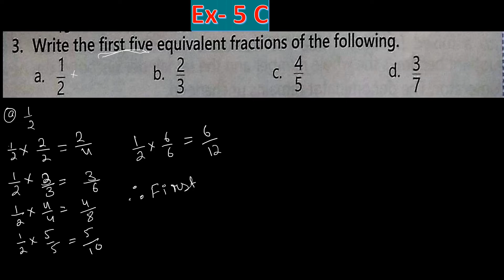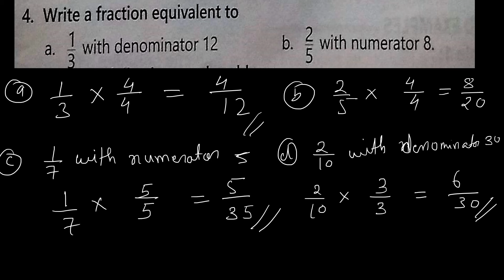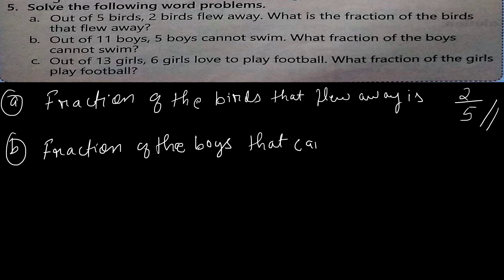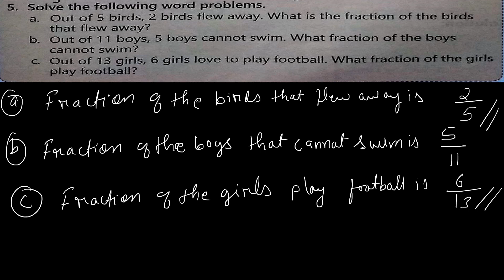Erudite 11 August class 4 maths by Vikash sir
ch- 5 fraction